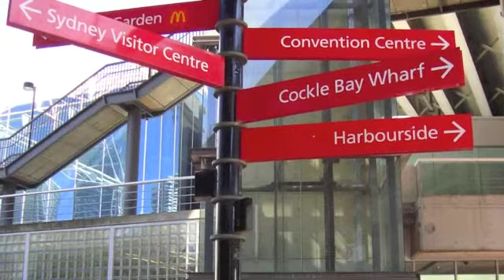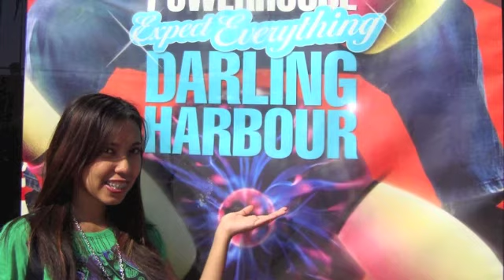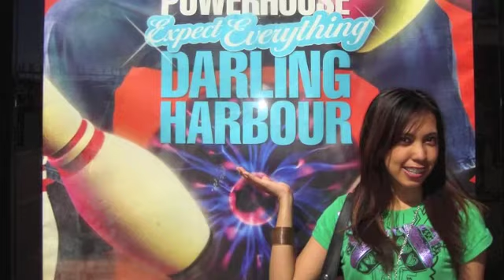tiada ertinya - nurfatima